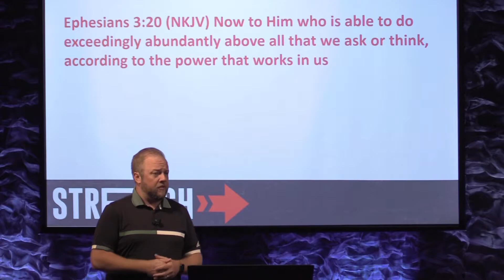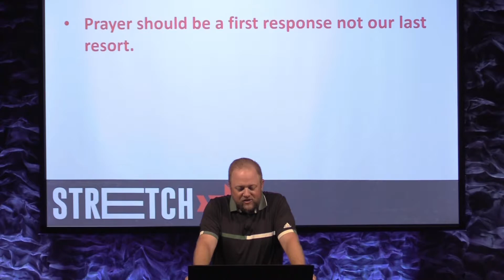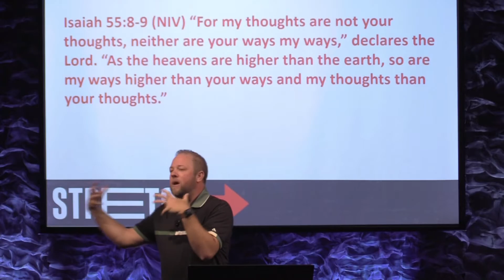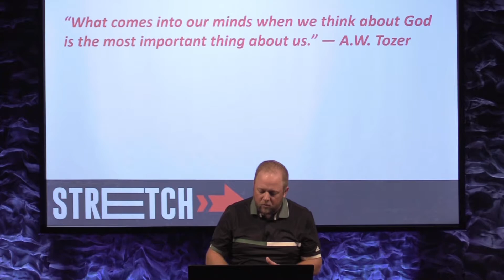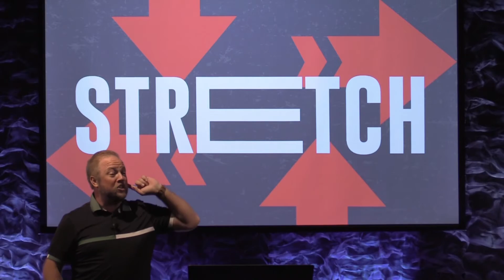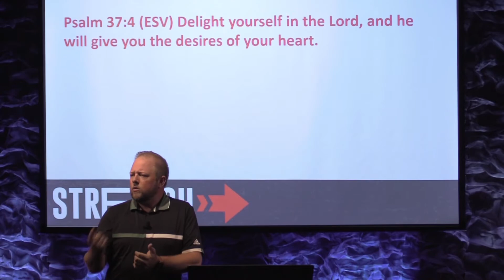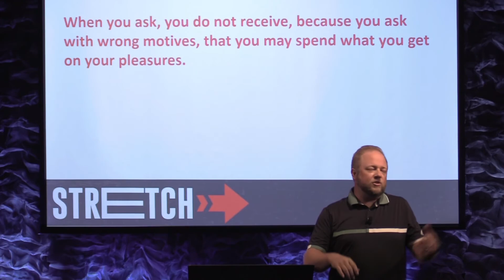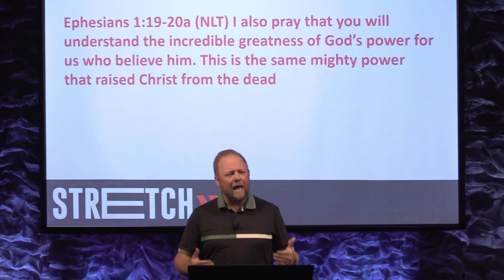Stretch - Standalone message - 2021-09-12 - Jeremy Isaacs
How can God keep His promise to do more than we can ask or think? In this message guest speaker, Pastor Jeremy Isaacs shares a message that will stretch our faith.